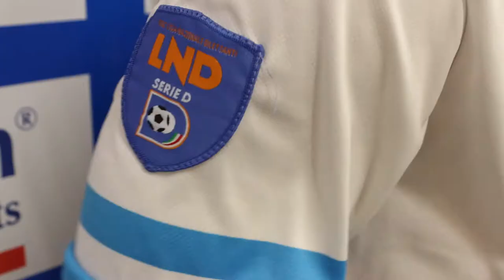Serie D. Tutte le abruzzesi in campo, nessun derby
Domani si giocherà la 14^ giornata di Serie D. Due i rinvii previsti, ma le 5 abruzzesi saranno tutte in campo. Non ci sono derby. La presentazione del turno nel servizio